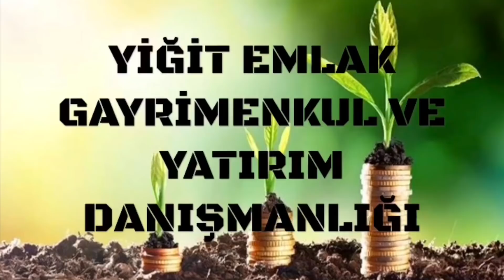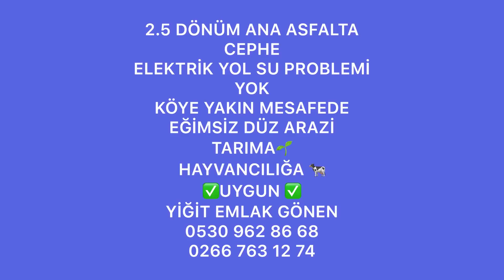2.5 Dönüm Düz Zemin Asfalta Cephe Gönende Satılık Tarla (SATILMIŞTIR)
Tarlamız SATILMIŞTIR. Alternatifler İçin Bize Ulaşabilirsiniz